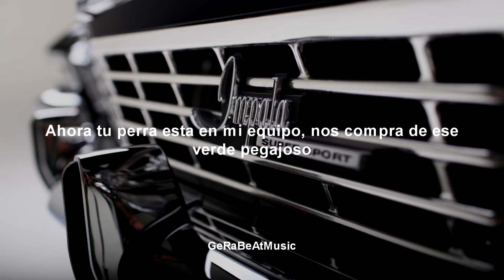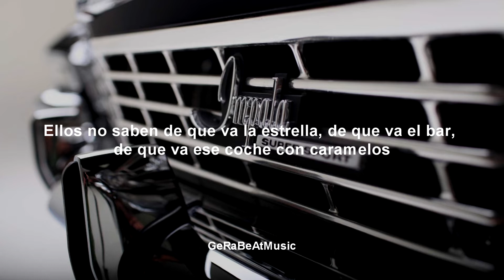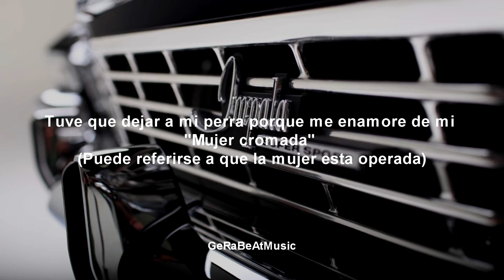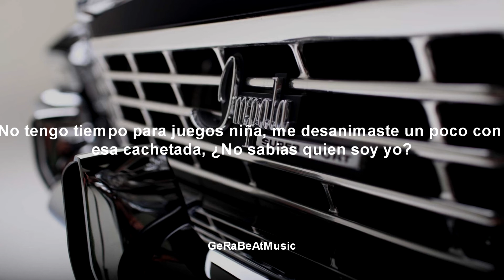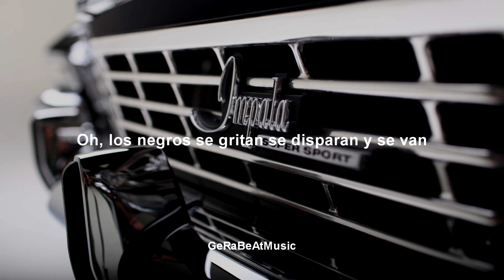Wood Wheel - UGK (Sub. Español)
Traducciones.
Si desean la traducción de un tema en especifico pídanlo en la caja de comentarios.
Pd: Ya pueden checar en bandlab mi trabajo haciendo Beats, quiero aclarar aqui que los ritmos son libres de uso por lo que sí hacen una canción o lo que sea compartanlo conmigo para juntos crecer claro si asi lo desean